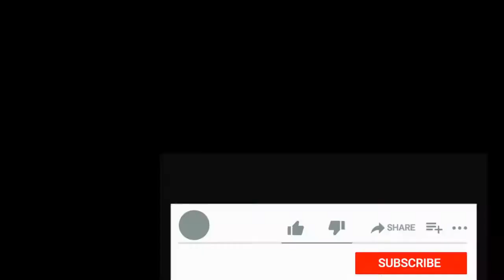COW DUNG CLEANING MACHINE MODERN SCRAPER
ਕਿਸਾਨ ਭਰਾ ਸਾਡੀ ਫੈਕਟਰੀ ਵਿੱਚ ਕੋਲ ਖੜ੍ਹ ਕੇ ਆਪਣੀ ਜਰੂਰਤ ਮੁਤਾਬਿਕ ਫ਼ੀਡ ਬਣਵਾ ਸਕਦਾ ਹਨI
Shagun Agro Industries
V.P.O. Burj Hari Singh(Raikot) Ludhiana
Shaina Cattle Feed

First 500 Sub=28th July,2020
600 Sub=4th Sep,2020
Complete 1000 Sub=07th Jan,2021